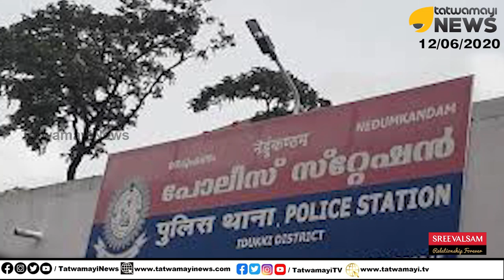സ്റ്റേഷൻ ഭരണം സി.പി.എമ്മാണല്ലോ?നേതാക്കളുടെ തിട്ടൂരം കേട്ട് പ്രവർത്തിച്ചോണം...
അല്ലെങ്കിൽ തെറിപ്പിച്ചു കളയും...
നെടുങ്കണ്ടം സ്റ്റേഷനിലേക്ക് എസ്.ഐ മാർ ഇനിവരുമോ?
ജില്ലയിലെ പ്രധാന പോലീസ് സ്‌റ്റേഷനുകളിലൊന്നായ നെടുങ്കണ്ടം പോലീസ് സ്‌റ്റേഷന്‍ ഭരിക്കുന്നത് സിപിഎം നേതൃത്വം. രണ്ട് വര്‍ഷമായി സ്‌റ്റേഷനില്‍ എസ്‌ഐമാര്‍ വാഴുന്നില്ല. രാജ് കുമാര്‍ കൊലക്കേസിലൂടെ കുപ്രസിദ്ധമായ സ്റ്റേഷനിലെ കാര്യങ്ങള്‍ തീരുമാനിക്കുന്നത് സിപിഎം ആണെന്ന ആക്ഷേപം നേരത്തെ മുതല്‍ നിലവിലുണ്ട്. തുടര്‍ച്ചയായി മാറ്റങ്ങളുണ്ടാകുന്നതിനാല്‍ ഇവിടേക്ക് എത്താന്‍ മിക്ക പോലീസ് ഉദ്യോഗസ്ഥരും തയ്യാറാകുന്നുമില്ല.